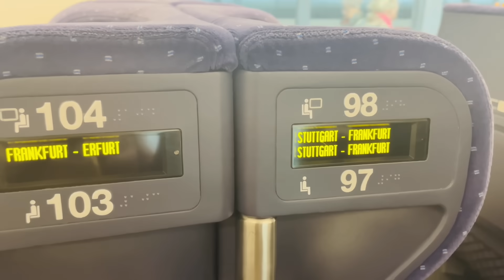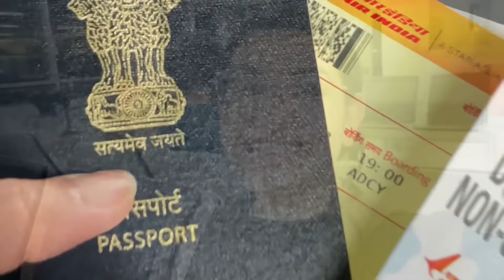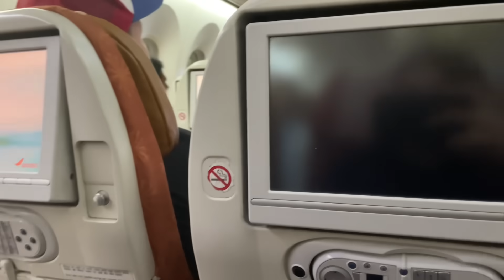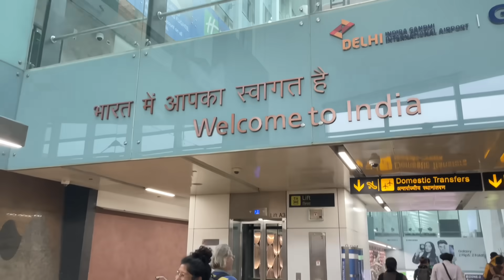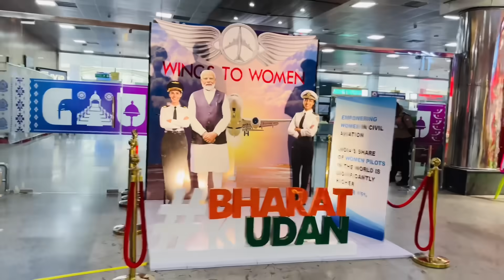অকলে অকলে ইমান দূৰ যাত্ৰা, Germany to Assam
For brand and collaboration